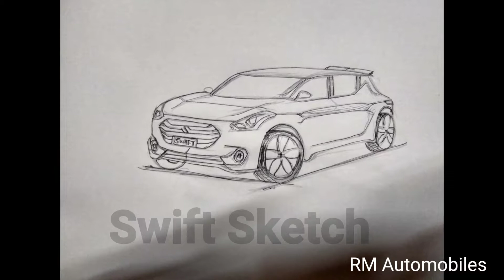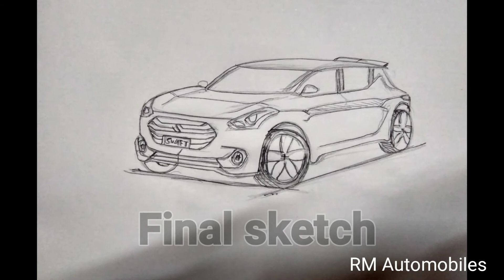How to design Swift car Sketch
Hi welcome guys my YouTube channel RM Automobiles and I am today design a new Swift Sketch if you like my video so please like Share and Subscribe and press 🔔 bell icon because you never miss all cars sketches.